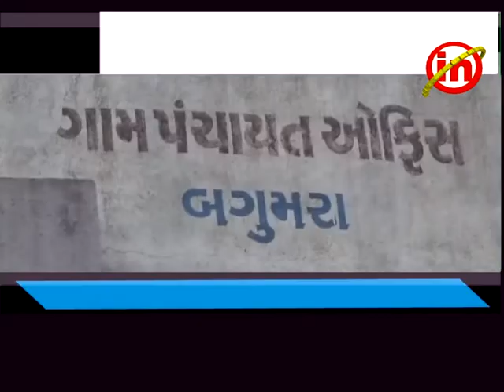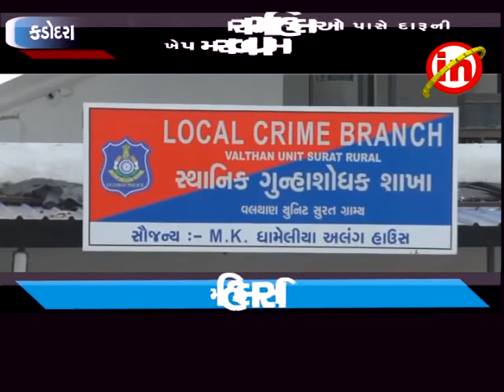કડોદરા - જીલ્લા ઍલસીબી પોલીસે ઇંગ્લીશ દારૂ સાથે બે મહિલા સહિત ૩ની કરી ધરપકડ